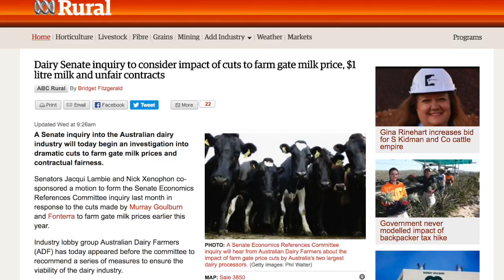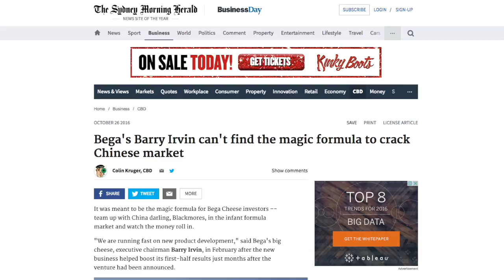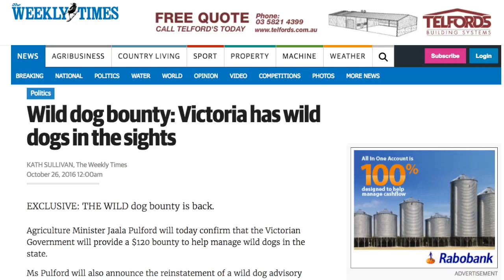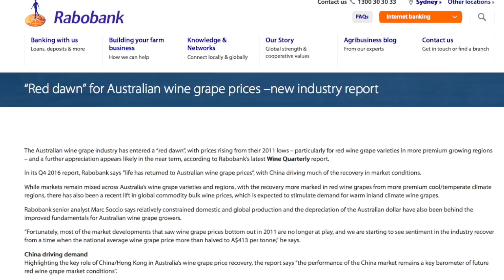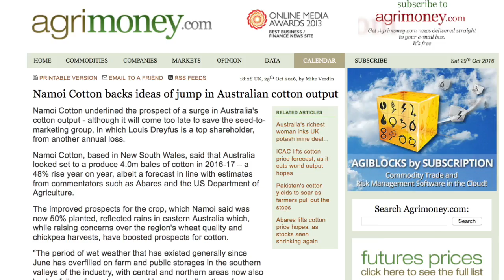This weeks news